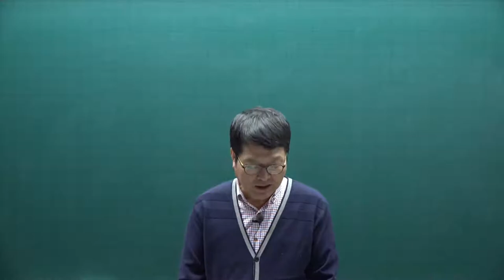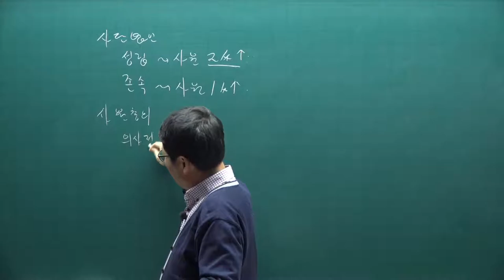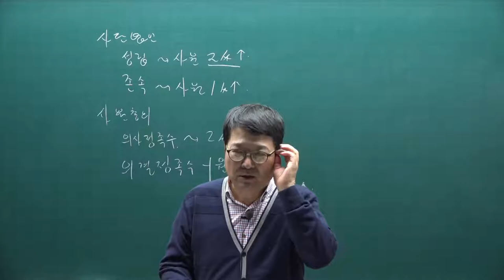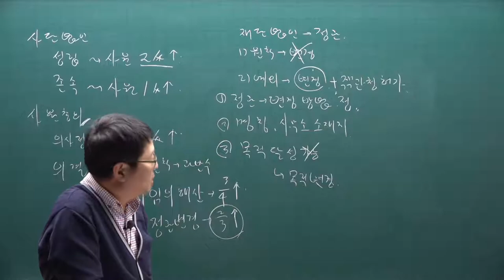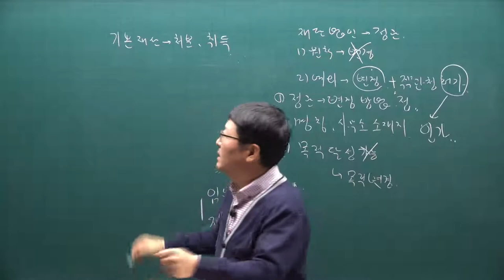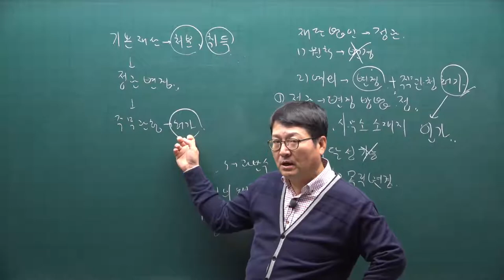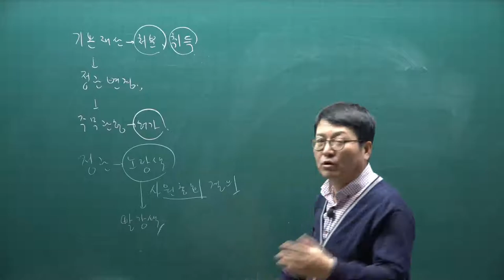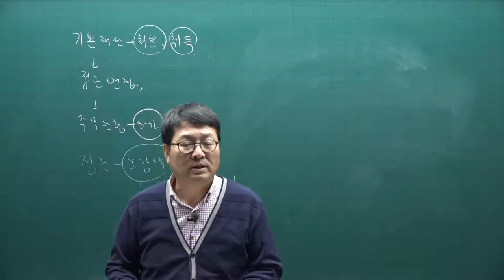[주전무] 2021년 주택관리사 민법 기본이론과정 11강